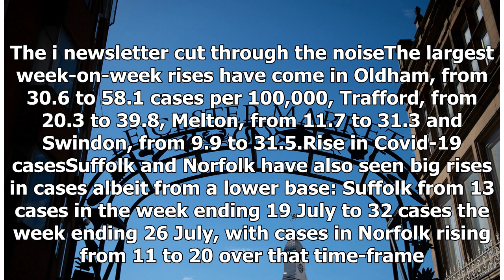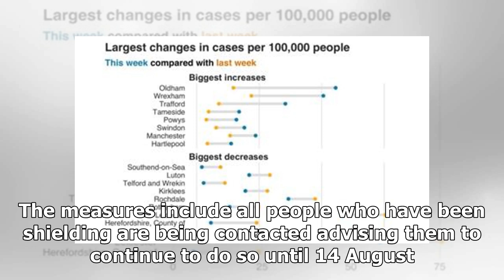Breaking News - Ministers monitoring Wrexham, Swindon and Lanarkshire amid rise in coronavirus ...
Breaking News - Ministers monitoring Wrexham, Swindon and Lanarkshire amid rise in coronavirus infections

Blackburn still has the highest weekly rate of coronavirus cases at 83.9 cases per 100,000 people, followed by Wrexham with 61.8, Oldham with 58.1 and Leicester, with 57.1, according to latest public health data. The Welsh town is the only one of the four areas not put under lockdown with Wales’s chief medical officer saying he is watching the situation “very carefully”.The Leicester lockdown came when its infection rate was three times higher than any other local authority in England, at more t...